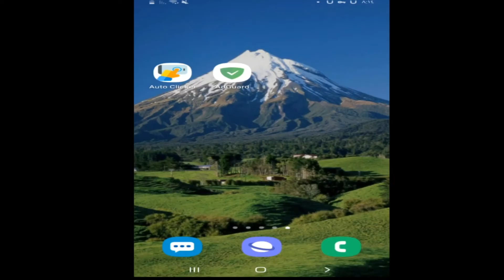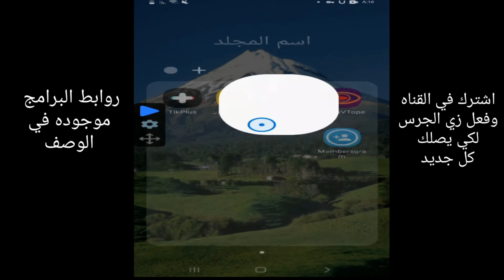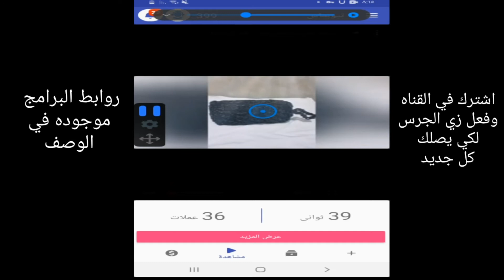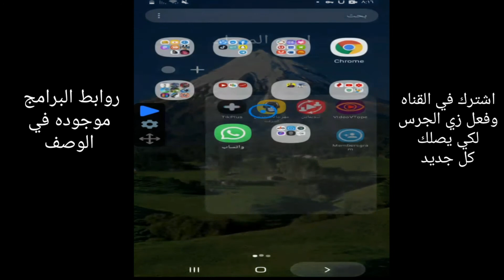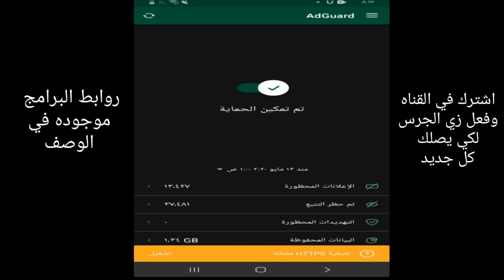سارع طريقة تهكير برنامج تيوبماين والحصول علي الف مشترك يوميا .. مع تفعيل الربح$$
رابط مانع الاعلانات
1 click auto installer
auto clicker 1
auto clicker 2.1
mouse 1 auto clicker
xbox 1 auto clicker
1 click autocorrect
1 click auto brokers
auto clicker 2019
auto clicker 2020 apk
auto clicker 2.2
auto clicker 2019 apk
auto clicker 2.1 download
2 point auto clicker
auto clicker pc windows 7
auto clicker for window 7
7 clicker auto clicker download
windows 7 auto clicker
7 clicker auto clicker minecraft
window 7 auto clicker
7 clicker auto click
8 best auto clicker
auto clicker 9999 clicks per second
auto clicker 99999 cps
auto clicker 9999 cps
auto clicker 999
auto clicker android 9
auto mouse click 98.6
auto mouse click 98.7
auto click 9d
asphalt 9 auto clickeradguard
adguard premium
adguard pro
adguard apk
adguard dns
adguard vpn
adguard premium apk 2020
adguard adblocker
adguard premium تحميل
adguard i don't care about cookies
دانلود adguard ویندوز
adguard ما هو
adguard نسخه مدفوعه
adguard apk نسخه مدفوعه
adguard دانلود نرم افزار
نرم افزار adguard
نرم افزار adguard اندروید
adguard مهكر
adguard مدفوع
adguard معرب
adguard مكرك
adguard مفعل
adguard مفتاح
adguard ماهو
adguard مع التفعيل
adguard للاندرويد
adguard